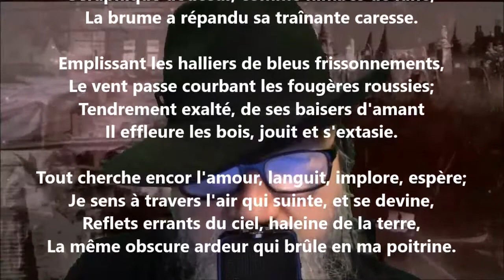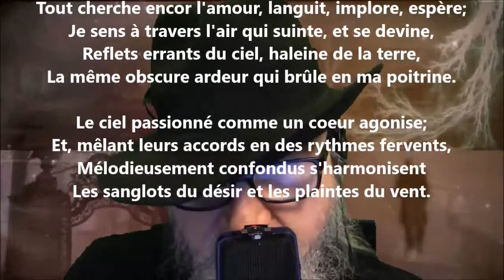Au fond des vergers d'or - Marie Dauguet lu par Yvon Jean